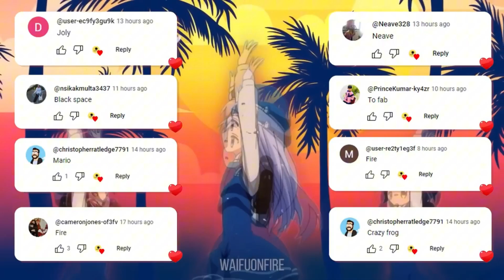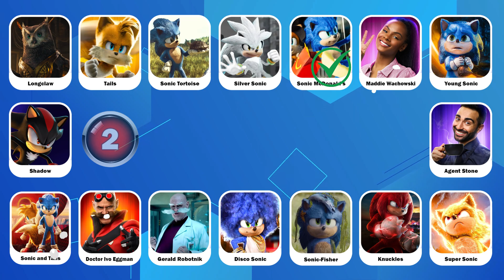Guess The Sonic the Hedgehog 3 Characters by Voice #6 🎬🦔💙 Sonic the Hedgehog 3 Movie Quiz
Guess The Sonic the Hedgehog 3 Characters by Voice  #6 🎬🦔💙 Sonic the Hedgehog 3 Movie Quiz | Quiz Space

Dive into our latest video where you listen to iconic meme songs and guess who performs them! Can you recognize the tunes of The Amazing Digital Circus, Chipi Chipi Chapa Chapa, Toothless Dance and MrBeast? Join the fun, challenge yourself and enjoy a musical journey with these unforgettable characters. 🎶🔍 Share your guesses in the comments below and let the song meme showdown begin! 🎉🎵 quizspace